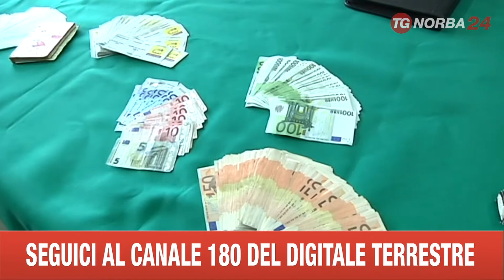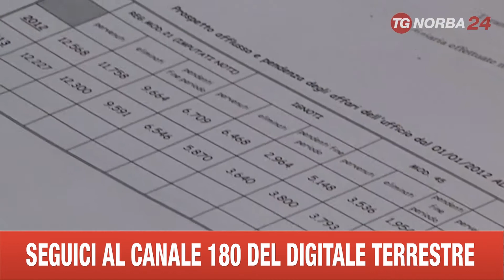TARANTO CONCLUSIONE INDAGINE INCHIESTA ILVA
LA PROCURA DI TARANTO CONCLUDERA' ENTRO QUESTO MESE DI FEBBRAIO CON LE RICHIESTE DI RINVIO A GIUDIZIO LA MAXI-INCHIESTA SUL DISASTRO AMBIENTALE PROVOCATO DALL'ILVA. LO HA ANNUNCIATO LO STESSO PROCURATORE SEBASTIO NEL CORSO DELLA CONFERENZA STAMPA IN CUI HA ILLUSTRATO L'ATTIVITA' GIUDIZIARIA SVOLTA NEL 2013.